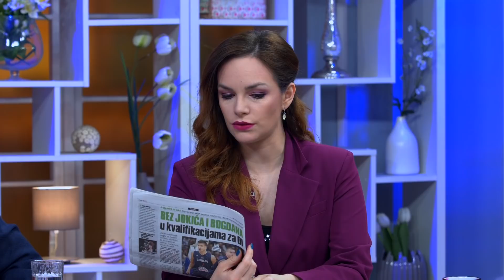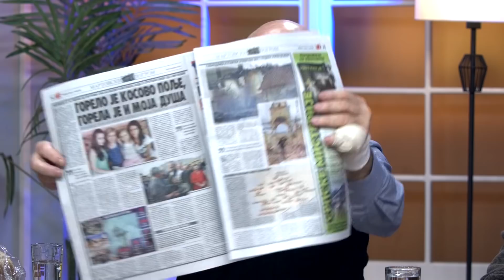Da se ne zaboravi Martovski pogrom / Neverovatna pomoc Kine za borbu protiv koronavirusa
Gosti: Simo Spasić - Predsednik udruženja kidnapovanih i ubijenih na Kosovu i Metohiji
Dragan Vujičić - Novinar lista "Večernje novosti"